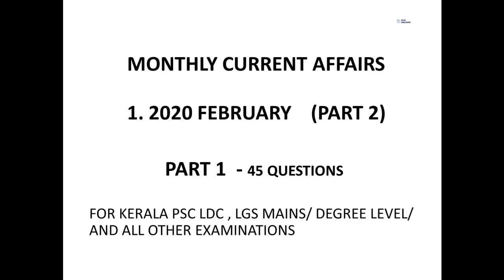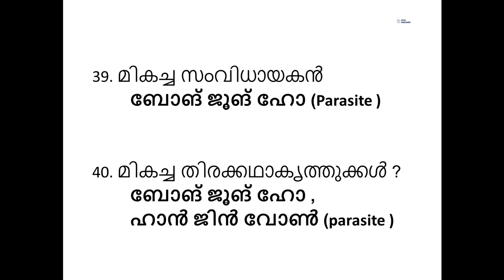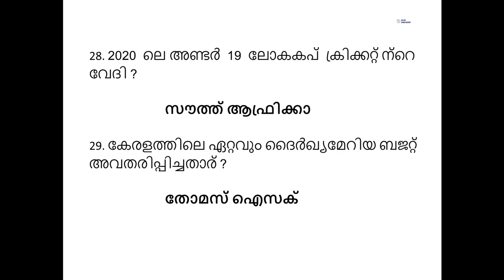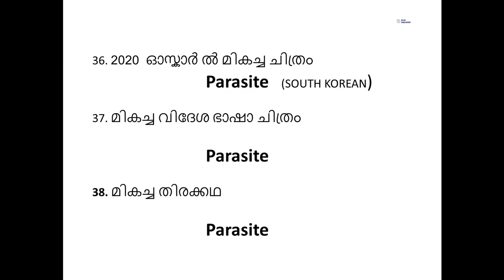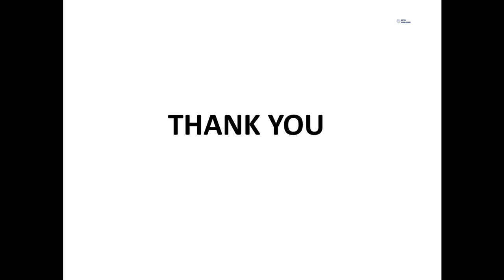KERALA PSC CURRENT AFFAIRS/FEBRUARY 2020/PART 2//45 QUESTIONS/ ഫെബ്രുവരി /MONTHLY CURRENT AFFAIRS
FEBRUARY 2020 - PART 2